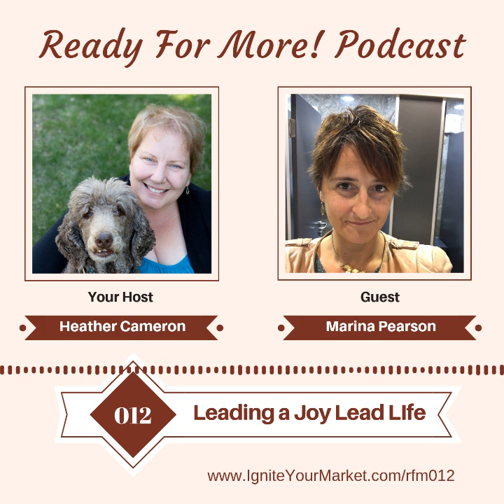Episode RFM012 Leading a Joy Lead Life with Marina Pearson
n this interview, Marina Pearson and Heather Cameron chat about building a business that supports a life of joy. Marina shares how she discovered the value of having structure, systems and process in place to enable her lifestyle. We chat about how important it is to set boundaries and the tone of your business so you can have the lifestyle you want.

“A joy lead life is all part of that because everyone has their own freaky ingredients for the life they want to lead.” – Marina Pearson

Join the Ready For More! Women Business Owners Circle, we are a group of 40+ women entrepreneurs helping each other reach for our More!

Find out more about the Ready for More! podcast and it's host Heather Cameron